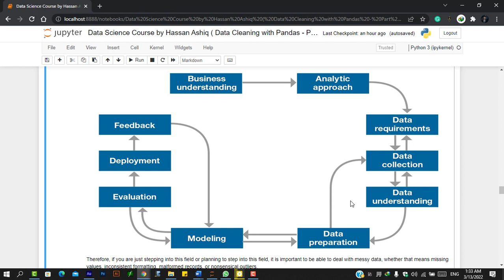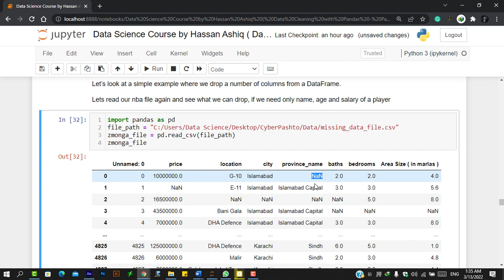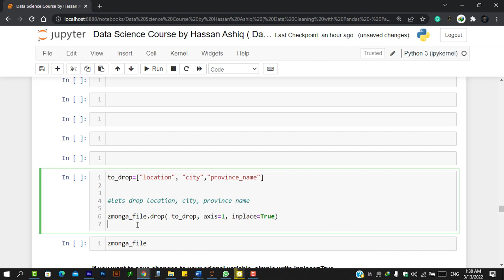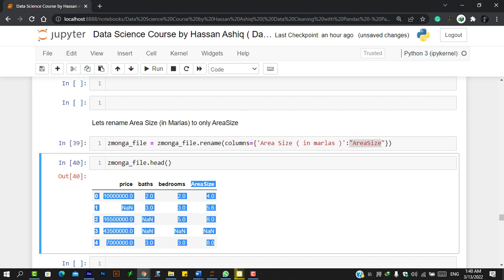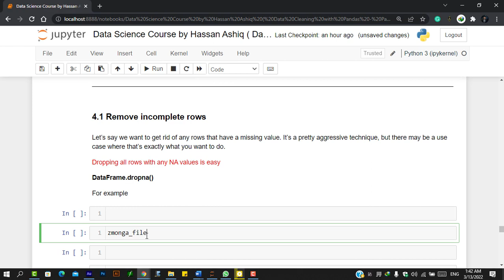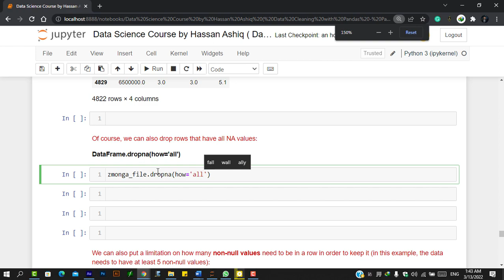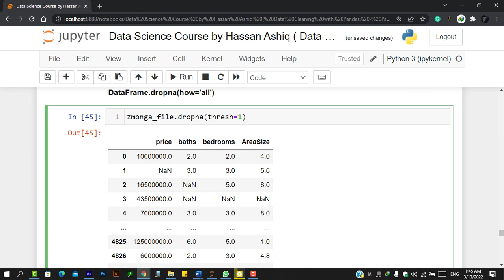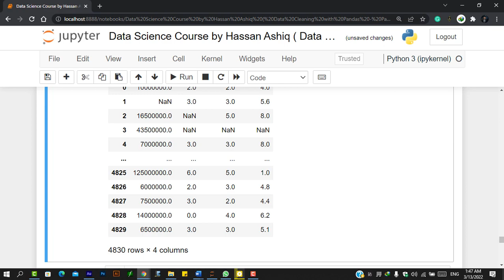Data Science Lecture 14 | Pandas Part 4a Handling Missing Data | Data Science for Beginners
Cyber Pashto
Before starting this course, You should learn the python full course for beginners in Pashto.
In this Lecture, you will learn, What is Pandas part 4a in data science? How to use Pandas in data science?
What is Pandas?
Pandas is an open-source python library that is used for data manipulation and analysis. It provides many functions and methods to speed up the data analysis process. Pandas is built on top of the NumPy package, hence it takes a lot of basic inspiration from it.
 ✅ Data Science Introduction
 ✅ Data Science Methodology

✅ Python Data Structures Used in Data Science/ Machine Learning.
           ✅ Lists
           ✅ sets
           ✅ Tuples
           ✅ Dictionaries

✅ Python libraries used for Data Science
           ✅ Numpy
           ✅ Pandas
           ✅ Matplotlib
✅ Data Science Concepts with a Real Estate project.
           ✅ Business Understanding
           ✅ Data Cleaning
           ✅ Data Exploration
           ✅ Feature Engineering
           ✅ Predictive Modelling (ML part)

✅ Basic Machine Learning Concepts with a real Estate Project (ML Part )
          ✅ Sklearn (Scikit learn)
          ✅ Train-Test splitting using Sklearn
          ✅ Correlation and Finding
          ✅ Handling Missing Data
          ✅ Model Selection
          ✅ Model Training
          ✅ Predictions from Model
          ✅ Evaluating the Model
          ✅ Saving the Model
✅ Finalizing the Real Estate Project
✅ Course End